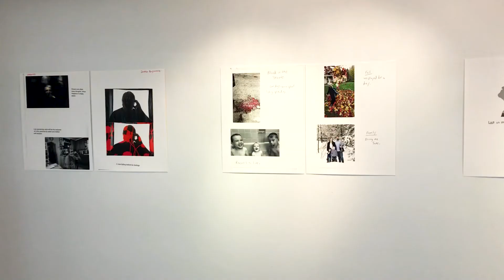Welcome 716 Visits CEPA Gallery – Explore Buffalo Niagara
The Welcome 716 team went over to Main St. in downtown Buffalo this week to visit CEPA Gallery. There was so much to see between the main gallery and the current exhibit showcasing ODYSSEY / Warriors Come Home. If you're a photography buff, or just appreciate photographers with an artistic eye, you'll be bedazzled by the wide array of work on display at CEPA. Did we mention admission is FREE?

The galleries are also within arms reach of many other shops and restaurants, so if you're hungry or feel like doing some window shopping, CEPA Gallery couldn't be in a more convenient location!

ABOUT CEPA GALLERY
"Located in Buffalo’s historic Market Arcade Complex, CEPA Gallery is a  contemporary photography and visual arts center with impact in both local and national communities. With four galleries of changing exhibits and events, multimedia public art installations, arts education programs, and an open-access darkroom and digital photo lab, CEPA creates a vibrant presence in the heart of downtown Buffalo ... [and] fosters the exploration of photography and contemporary visual arts through its exhibition and arts education programs, nurturing creativity and encouraging active learning."

to learn more about the history and mission of the galleries, check out its education programs and explore its exhibits.

ABOUT WELCOME 716
Welcome 716 is the premium guide to the best places to shop, dine, play and find events in the Buffalo Niagara region, with over 100 ways to further plan your adventure.

📊 Want to advertise with us? Reach out